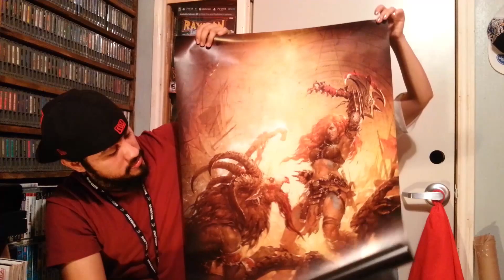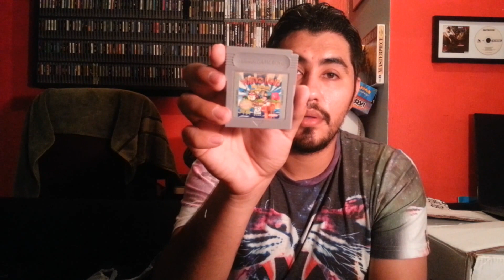Game Hunting Ep.17 "Good Bye"